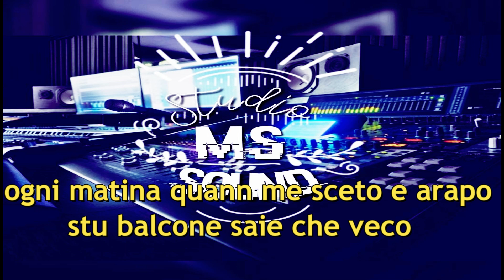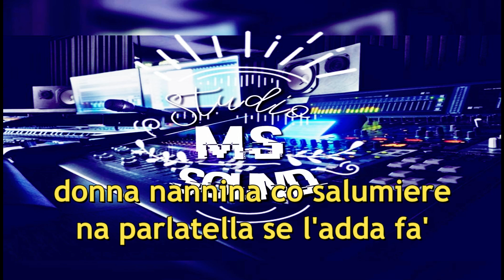Antonio Buonomo Nu poco e napule Karaoke